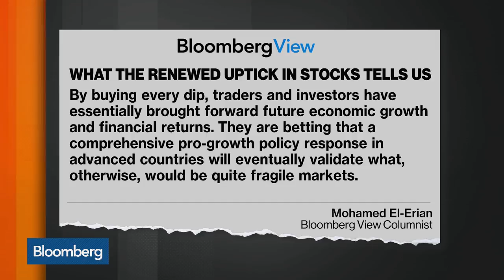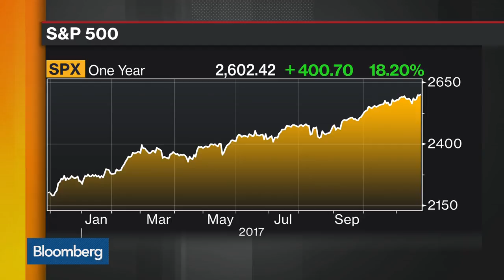Harnett on U.S. Tax Overhaul's Impact on Markets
Nov.27 -- Ian Harnett, Absolute Strategy Research chief investment strategist, discusses U.S. tax reform and its impact on markets. He speaks with Bloomberg's Alix Steel and Jonathan Ferro on "Bloomberg Daybreak: Americas."